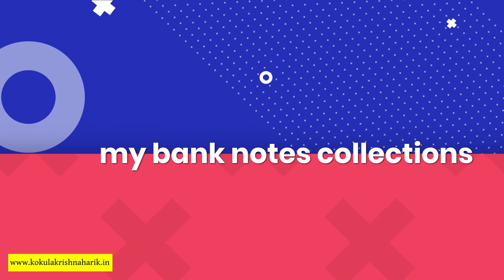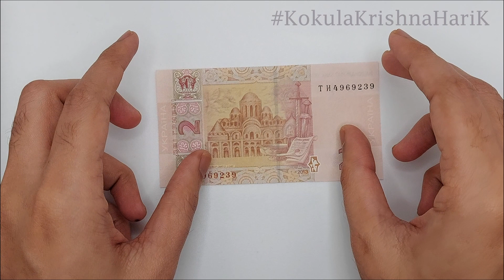UAH 2 | Bank Note | Two Ukraine Karbovanets | Kae Kae | CurrencyStackerKK | East Europe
2 Ukrainian Karbovanets

The karbovanets or Karbovanet (Ukrainian: карбованець, romanized: karbovanets, plural: карбованці, karbovantsi for 2–4, or карбованців, karbovantsiv for 5 or more), also known as kupon (Ukrainian: купон, romanized: kupon, plural: купони, kupony) or coupon, has been a distinct unit of currency in Ukraine during three separate periods of the 20th century. It is also a predecessor currency of today's Ukrainian hryvnia.

The karbovanets was subdivided into one hundred kopiykas, but no denominations in kopiykas have ever been issued.

In the ISO 4217 standard, the official name is spelled as karbovanet, while English version of the National Bank of Ukraine's website refers to it as karbovanets.